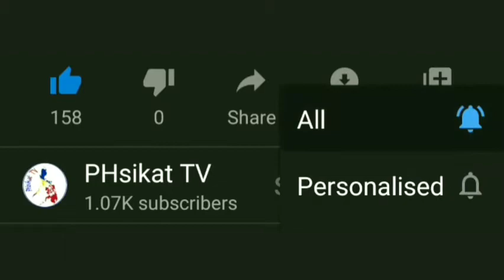IVERMECTIN.. Napansin na ng Pangulo! Panoorin ang Pahayag ng Palasyo! | MALACAÑANG UPDATE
AND "BELL BUTTON'' FOR DAILY UPDATE